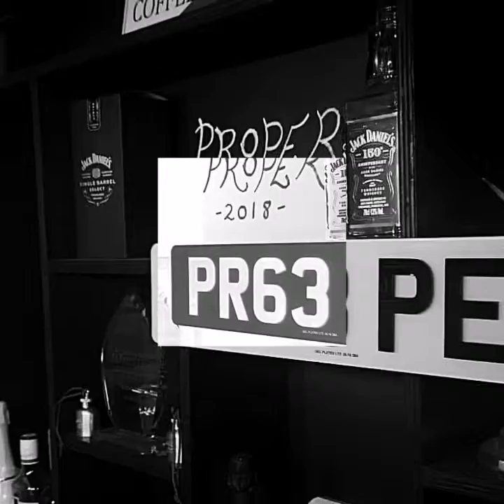Proper Barbers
Promotional video showcasing some of the work produced at Proper Barbers.